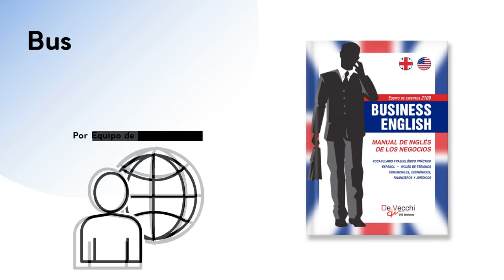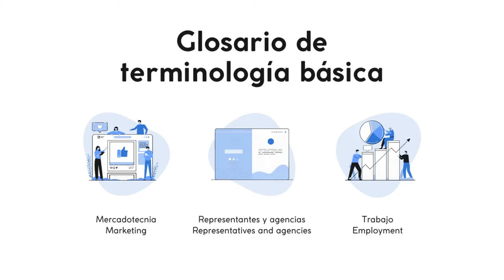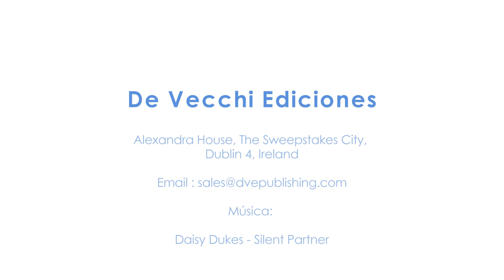[Podcast] Business English. Manual de inglés de los negocios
¿Necesita conocer la correspondencia inglesa de los términos que se refieren en concreto al mundo del trabajo y del empleo...? * ¿...o le sería de más utilidad tener una recopilación del vocabulario general del mundo de los negocios en dicho idioma? * ¿Quiere tener a mano un diccionario en forma de manual que compendie todos los temas profesionales para consultas esporádicas...? * ¿...o lo que necesita es disponer de un libro completo que le esclarezca dudas en ambos idiomas sobre traducción, significado y usos habituales de una palabra o expresión? Un útil diccionario español inglés que contempia todas y cada una de las facetas del mundo empresarial y financiero, desde los términos generales hasta los jurídicos y do dirección de empresa, pasando por los que se refieren a la industria, a los transportes, a la economía, a la banca, etc. Además, la mayoría de estos capítulos temáticos incluye, aparte de los conceptos, un apartado sobre «fraseología de uso habitual», para hallar en todo momento las expresiones hechas y las construcciones habituales inherentes a cada entorno. Por último, el lector hallará dos prácticos glosarios sobre expresiones inglesas que suelen emplearse en castellano y sobre terminología básica, con la localización de las entradas en la parte central del libro.

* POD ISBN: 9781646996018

* Images and mockup: From Canva

* Do not take out without credit